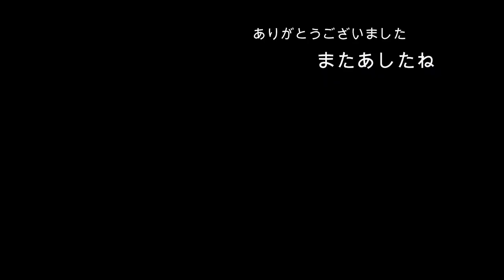パステル画⑥『二丈の日暮れ』～Pastel Painting softpastelart 風景画 絵の描き方 How to できるまで メイキング 木漏れ日 桜 菜の花 タイムプラス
今日は気分が乗っちゃって三枚目✔️
連投失礼します🙏

こちらは先日連れて行ってもらった糸島市二丈

ゆらりんこ橋のある二丈渓谷の峠に沿って
見渡す限りの菜の花と桜が圧巻の景色です

菜の花と桜の先には海まで見渡せるという贅沢な場所
息子も天国みたいと驚いていたのですが
刻々と日が傾いて一面の花々が影で暗くなってきた頃
凄く綺麗！と息子がカメラを向けたのは山を見上げた方向
強く木々の隙間から注ぐ日の光です

この絵はその時に息子が美しいと感じた景色です
彼はそれを描いてくれて嬉しいと言っています
私は美しいと感じたことを教えてくれて嬉しかった